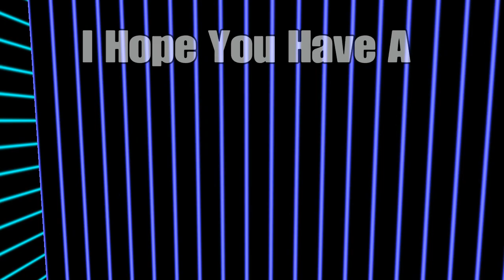Rainbow Six Siege - Vlog 400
The One - Slenderbodies| Four Giants x Pam - Takes Time